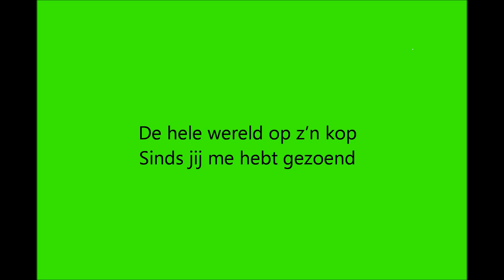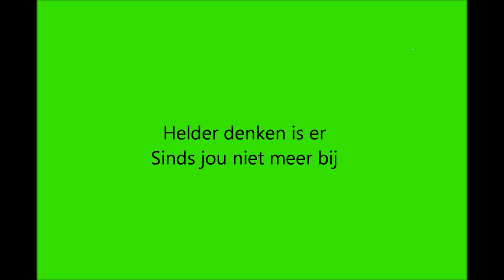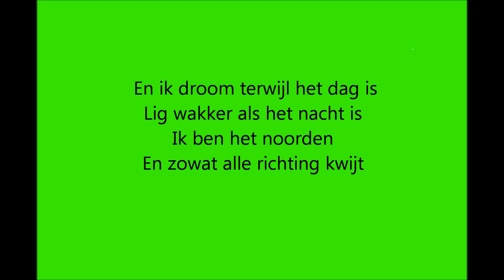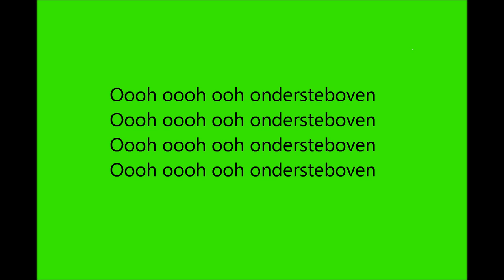fabian feyaerts - ondersteboven - lyrics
Fabian met zijn 2de singel

Fabian Feyaerts - Ondersteboven

Muziek/Tekst: Cliff Vrancken, Andy Sergeant
Producer: Andy Sergeant

Director: Sjoerd de Bont
Scenario: Paul de Vrijer
Production Manager: Marleen Vriezen
Director of Photography: Goof de Koning
Licht: Roel Ypma
Opnameleiding: Jaro Gevers
Focus Puller: Roeland Bentvelzen
Continuiteit: Linda Boelen
Production Assistant: Jennifer Schenk
Visagie/ Hair Styling: Eva Kuypers
Editor: Marc Mookhoek

Kleding: River Woods